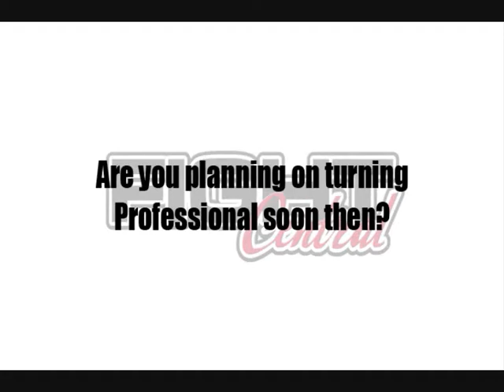Fight Central: Mike Grundy - Kaobon, Wigan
We met up with MMA fighter and Commonwealth Games Freestyle Wrestling Bronze medalist Mike Grundy for a chat about his career and opening his new gym in Wigan.